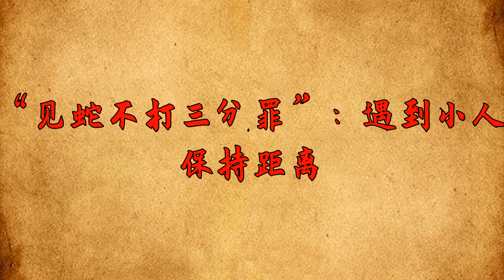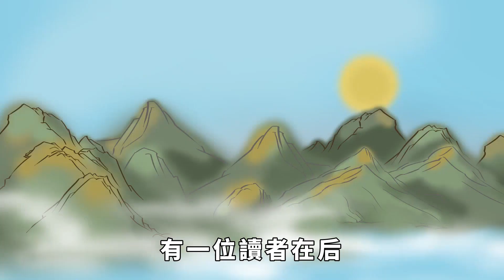遇到「小人」時，你要懂得：見蛇不打三分罪，打若不死七分罪 【簫默國學】識人術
說起小人，很多人會想到「面善心黑、惡毒」等詞語，甚至會恨得牙癢癢。
可是我們在生活中，難免會遇到小人，甚至連自己的大家庭里，也有小人，令人傷心。
如何和小人相處，這是社交的必修課，拼命去回避，是行不通的。
農村有句俗語：「見蛇不打三分罪，打若不死七分罪。」
在農村生活過的人就能體會到，蛇是冷血動物，觸碰到了，都會令人毛骨悚然。可是，我們仍舊要和蛇 和平共處，只有對那些非常惡毒、攻擊人的蛇，才采用極端的方法。
把小人比喻成惡毒的蛇，結合俗語，自然就能找到相處的方法了。識人術